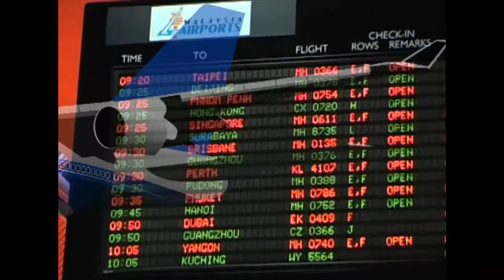RIWAY Leaders Recognition Night - 18th Dec 2011 - Part 1